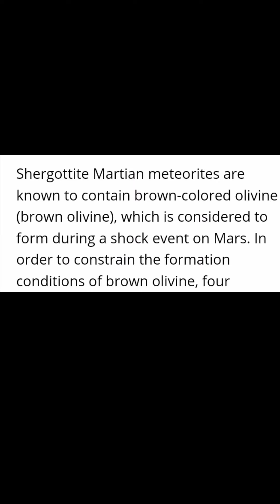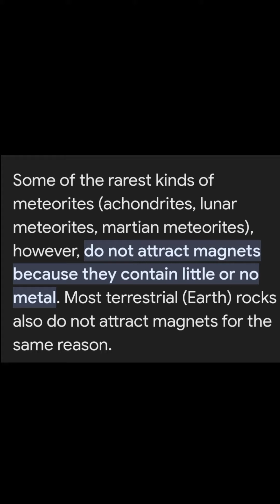Weathered Specimen Achondrite